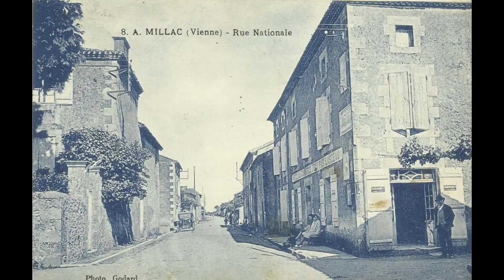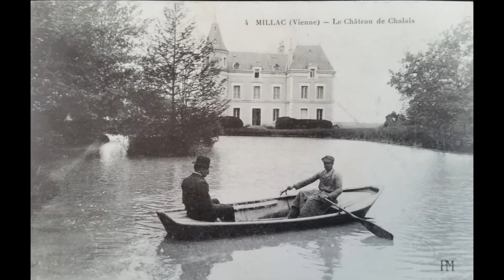Souvenirs d'antan : Millac (Vienne)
Petit visite d'un autre temps. Aujourd'hui dans le Sud du département de la Vienne. Direction Millac
Village d'origine gallo-romaine, le nom Millac peut signifier Le domaine du Moulin ou le domaine du milieu